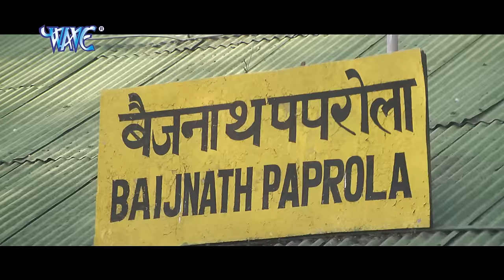रेलिया रे चलs साँवरिया के गाँव - Pyar Mohabbat Jindabad - Pakhi Hegde - Bhojpuri Sad Song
Film :- Pyar Mohabbat Jindabad
Song :- Railiya Re Le Chal Sanwariya Ke Gaon
Singer :- Kalpna

♪ Amazon Prime Music